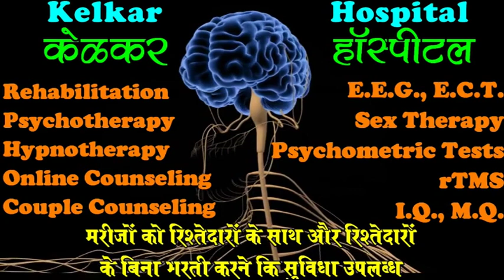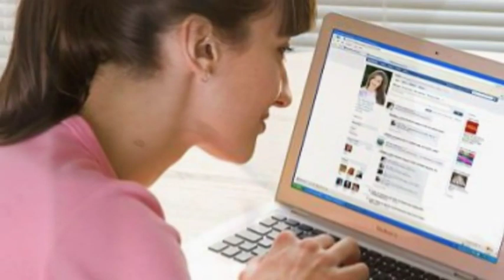Anxiety,Fear,Ghabrahat is Comman -By Dr.Kelkar [MD] Psychiatrist Hypnotherapist